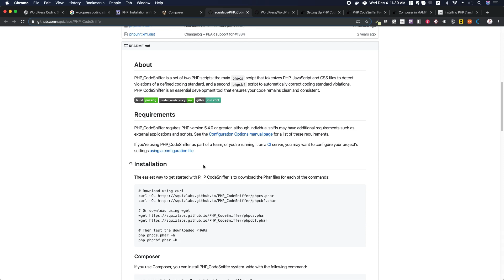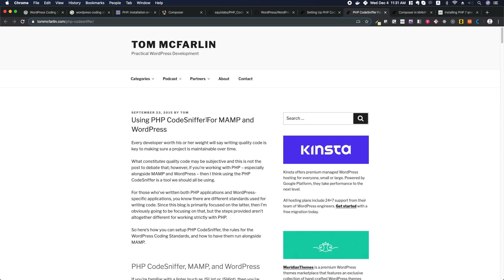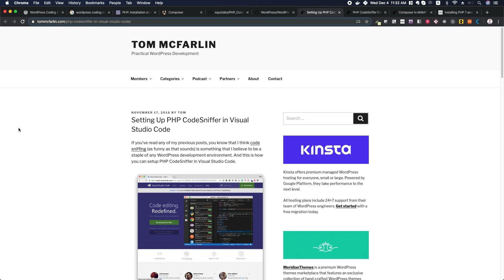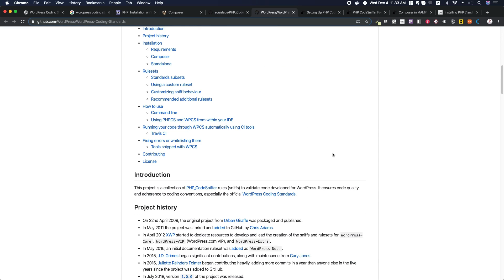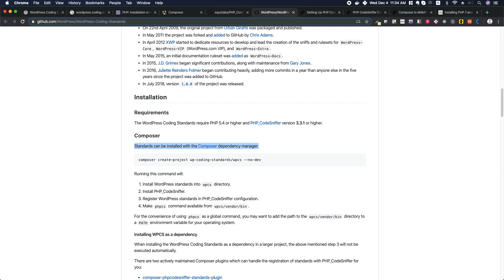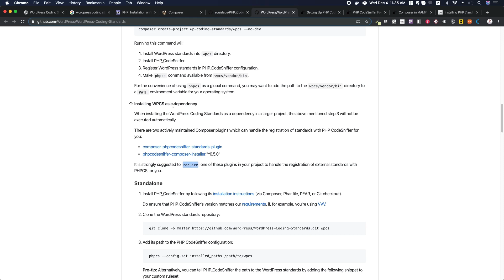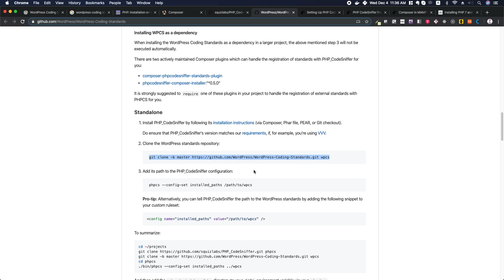WordPress | Best Practices and Coding Standards 2020 | Eduonix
This video is about the best practices and Coding Standards in WordPress, This video will clear all your basics and the standards followed in the industry.

➡Get 15% flat off on the below courses  with certification  - (APPLY COPOUN - YTEDU)

➡Get 10% flat off on the Below full E-Degree with certification  - (APPLY COPOUN - YTDEG)

★★★See  trending YouTube Videos on Laravel★★★

🔸Laravel Tutorial: Build a Basic Laravel Website | Laravel 5.8| (Part 1/2) | Eduonix
🔸 Laravel Tutorial : Build a Basic Laravel Website | Laravel 5.8| (Part 2/2) | Eduonix